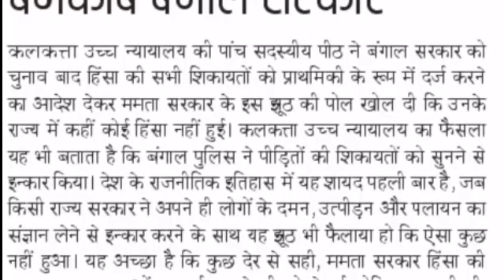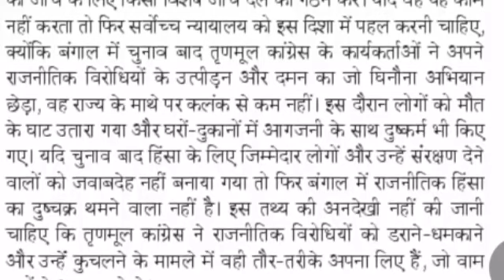Hindi Editorial Dictation | 03 July 21 Dainik Jagran sampadkiya Dictation 90WPM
हैल्लो दोस्तों, इस विडियो में आपको 03 july 2021 दैनिक जागरण संपादकीय के  90 WPM की डिक्टेशन मिलेगी। आप इस डिक्टेशन की PDF यहाँ से  कर सकते है|

Hindi Editorial Dictation | 03July 21 Dainik Jagran editorial Dictation @90WPM
90WPM |